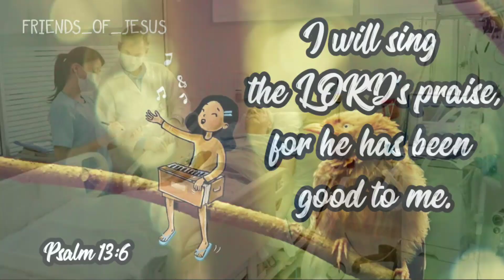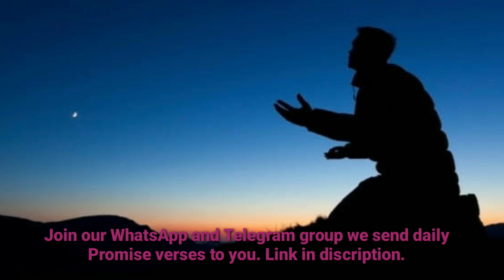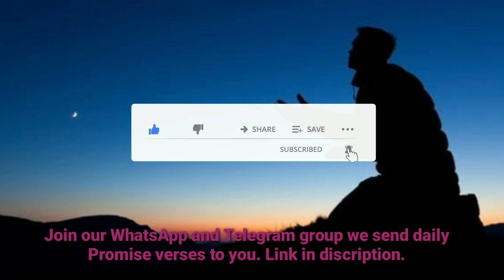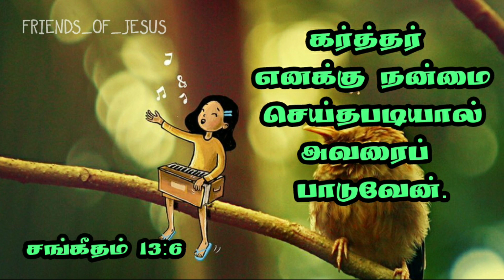Daily Devotion in tamil/Today Bible Verse in Tamil/Today bible words Tamil/15-03-2021/Sis.Christina.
வேதாகமத்திலுள்ள வாக்குத்தத்தங்களில் தினமும் ஒரு வாக்குத்தத்தத்தை விளக்கத்துடன் போதிக்கப்படுகிறது. வேதாகமம் சொல்லுகிறது "கர்த்தருடைய வேதத்தில் இரவும் பகலும் தியானமாயிருக்கிற மனுஷன் பாக்கியவான் ".தினமும் அதிகாலையில் வசனத்தை கேட்டு நாள் முழுவதும் தியானித்துஆண்டவருடைய ஆசீர்வாதத்தை பெற்றுக் கொள்ளுங்கள்.ஆமென்.

FOR PRAYER AND COUNSLING:
Miss Pr. Christina Ruban,

Our Address (எங்கள் முகவரி) :
North Street,
Boothapandy-629852
Kanniyakumari District
Tamilnadu,India.

Account details:
Name :Ruban P
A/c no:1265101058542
Bank :Canara Bank
IFSC :CNRB0001265
BRANCH:Boothapandy

DailyDevotionintamil,TodayBibleVerseinTamil,TamilBibleverses,Sis.Christina,இன்றையவார்த்தை,தினம்ஒருதேவவார்த்தை,இன்றையவசனம்,இன்றையஇறைவார்த்தை,TamilBibleWords,TodayBibleMessageTamil,promiseoftheday,Pas_Ruban.